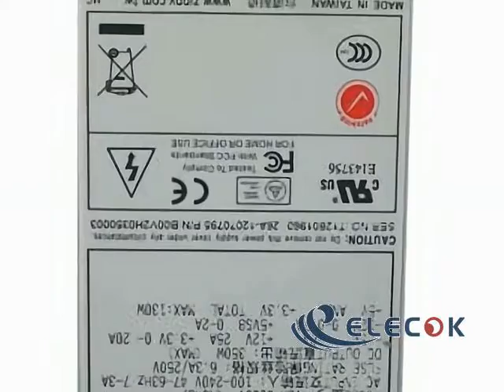/ Zippy V2H-5350V Server - Supply 350W V2H-5350V (ROHS) B00V2H0350003